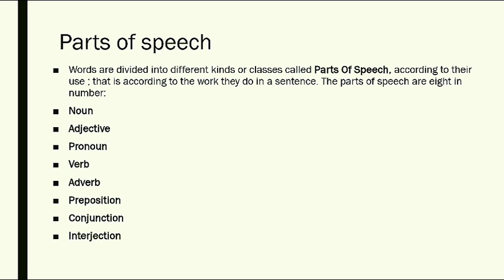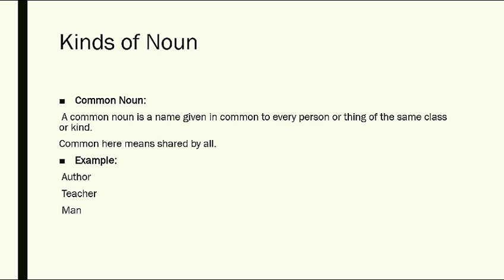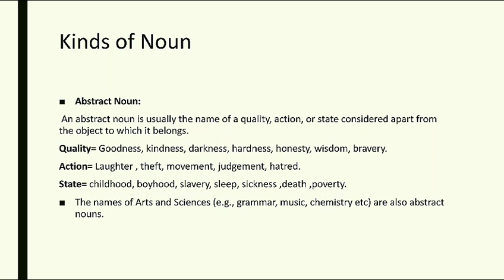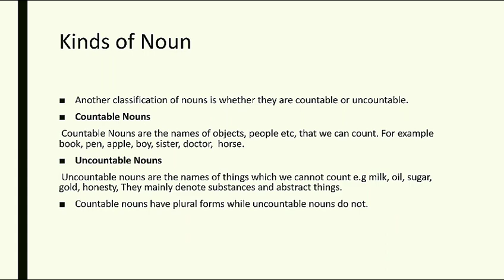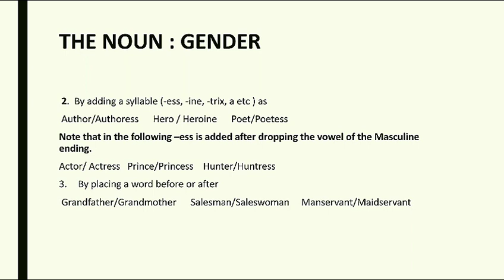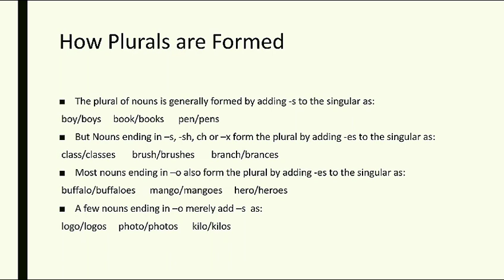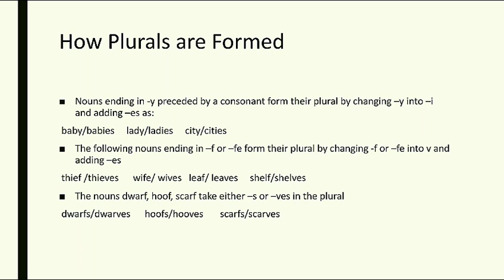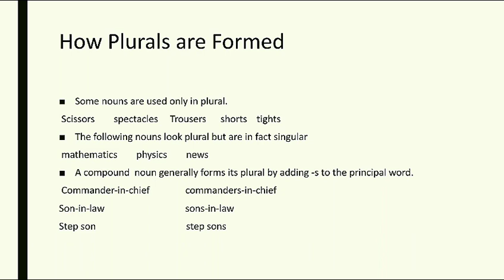Noun | Kinds of Noun with examples | Parts of speech | Noun in Gender | Noun in Number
In this video we are going to study parts of speech, our particular focus will be on Noun. We will discuss Noun in detail with examples. This video includes the following content:
Definition of Parts of Speech
Common Noun
Proper Noun
Collective Noun
Abstract Noun
Countable Noun
Uncountable Noun
The Noun in Gender
Ways to form Feminine
The Noun in Number
Ways to form Plural